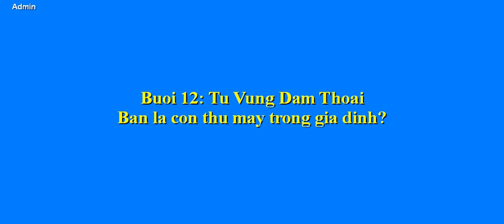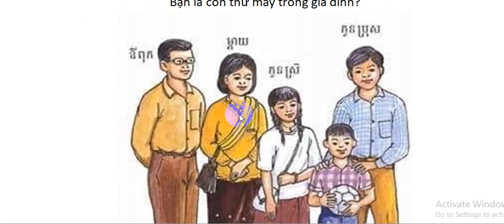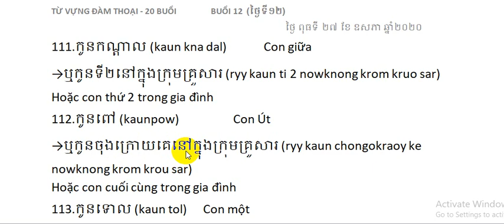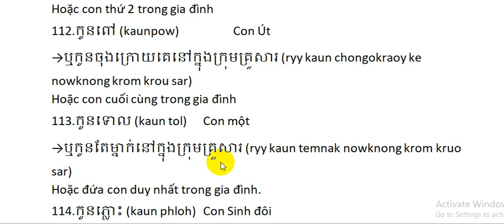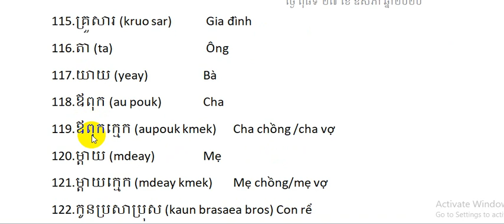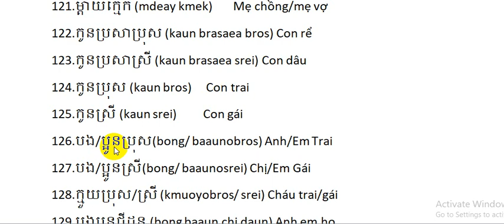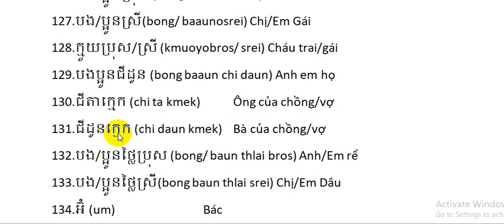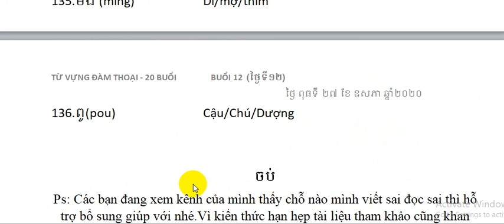Tự Học Tiếng Khmer- Từ Vựng -Buổi 13 Bạn là con thứ mấy trong gia đình ?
TỪ VỰNG ĐÀM THOẠI - 20 BUỔI BUỔI 12  (ថ្ងៃទី១២)
 ថ្ងៃ ពុធទី ២៧ ខែ ឧសភា ឆ្នាំ២០២០

តើអ្នកជាកូនទីប៉ុន្មានក្នុងគ្រួសារ?
(tae nak chea kaun ti bonman knong kruo sar)
Bạn là con thứ mấy trong gia đình?

110.កូនច្បង (kaun chbang)  Con trưởng, con cả, con lớn, con thứ hai (ở miền Nam)
→ឬកូនដំបូងនៅក្នុងក្រុមគ្រួសារ
(ryy kaun dambaung now knong krom kruo sar)
Hoặc con đầu trong gia đình
111.កូនកណា្ដល (kaun kna dal)   Con giữa
→ឬកូនទី២នៅក្នុងក្រុមគ្រួសារ (ryy kaun ti 2 nowknong krom kruo sar)
Hoặc con thứ 2 trong gia đình
112.កូនពៅ (kaunpow)   Con Út
→ឬកូនចុងក្រោយគេនៅក្នុងក្រុមគ្រូសារ (ryy kaun chongokraoy ke nowknong krom krou sar)
Hoặc con cuối cùng trong gia đình
113.កូនទោល (kaun tol)  Con một
→ឬកូនតែម្នាក់នៅក្នុងក្រុមគ្រួសារ (ryy kaun temnak nowknong krom kruo sar)
Hoặc đứa con duy nhất trong gia đình.
114.កូនភ្លោះ (kaun phloh)  Con Sinh đôi
មានមនុស្សប៉ុន្មាននាក់នៅក្នុងគ្រួសារអ្នក?មាន៥នាក់។
(mean mnoussa bonman neak nowknong kruosaear anak? mean 5 neak)
Có bao nhiêu người trong gia đình của bạn? Có 5 người.

115.គ្រួសារ (kruo sar)  Gia đình
116.តា (ta)  Ông
117.យាយ (yeay)  Bà
118.ឪពុក (au pouk)  Cha
119.ឪពុកក្មេក (aupouk kmek)  Cha chồng /cha vợ
120.ម្ដាយ (mdeay)  Mẹ
121.ម្ដាយក្មេក (mdeay kmek)  Mẹ chồng/mẹ vợ
122.កូនប្រសាប្រុស (kaun brasaea bros) Con rể
123.កូនប្រសាស្រី (kaun brasaea srei) Con dâu
124.កូនប្រុស (kaun bros)  Con trai
125.កូនស្រី (kaun srei)  Con gái
126.បង/ប្អូនប្រុស(bong/ baaunobros) Anh/Em Trai
127.បង/ប្អូនស្រី(bong/ baaunosrei) Chị/Em Gái
128.ក្មួយប្រុស/ស្រី (kmuoyobros/ srei) Cháu trai/gái
129.បងប្អូនជីដូន (bong baaun chi daun) Anh em họ
130.ជីតាក្មេក (chi ta kmek)  Ông của chồng/vợ
131.ជីដូនក្មេក (chi daun kmek)  Bà của chồng/vợ
132.បង/ប្អូនថ្លៃប្រុស (bong/ baun thlai bros) Anh/Em rể
133.បង/ប្អូនថ្លៃស្រី(bong baun thlai srei) Chị/Em Dâu
134.អ៊ំ (um)  Bác
135.មីង (ming)  Dì/mợ/thím
136.ពូ(pou)  Cậu/Chú/Dượng

ចប់
Ps: Các bạn đang xem kênh của mình thấy chỗ nào mình viết sai đọc sai thì hỗ trợ bổ sung giúp với nhé.Vì kiến thức hạn hẹp tài liệu tham khảo cũng khan hiếm, nên cần được các bạn hoặc giáo viên bổ sung .
Chân thành cảm ơn, cảm ơn ,cảm ơn.
→Donate cho Dara theo Tên tk:KIEN THI DARA TKS: 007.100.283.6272 Vietcombank TP.HCM , CN Hùng Vương.
FB: Kiên Thị Đara  Zalo: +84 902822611